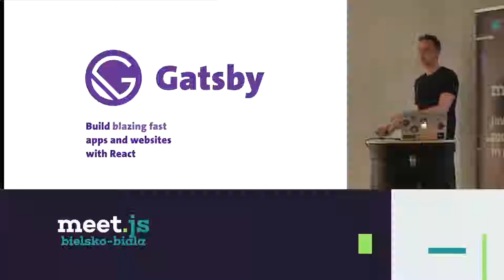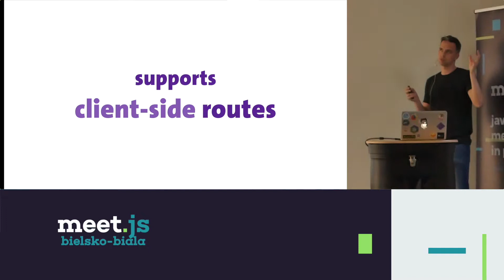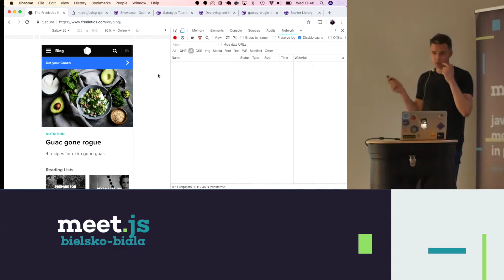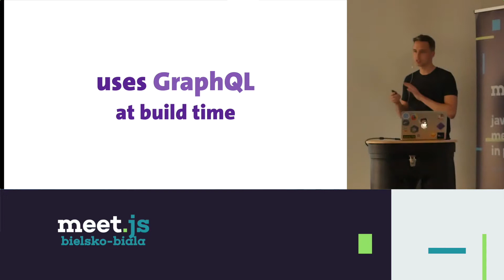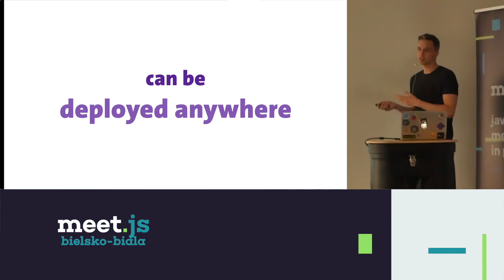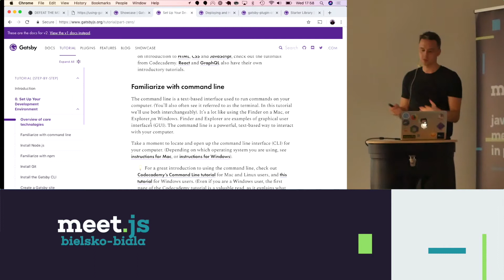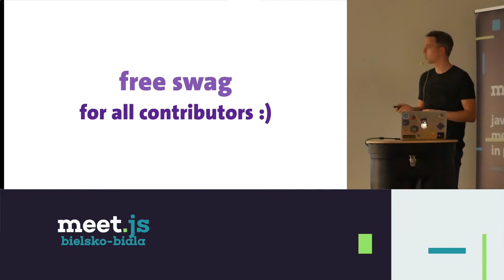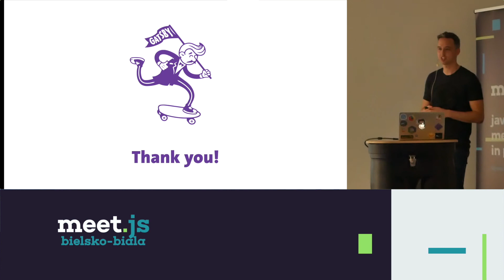Gatsby - Szymon Nowak